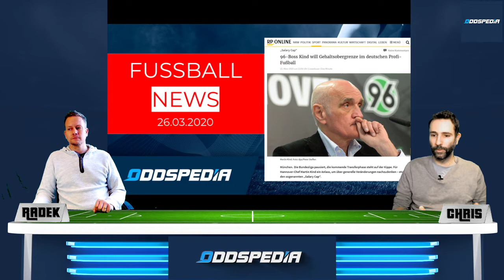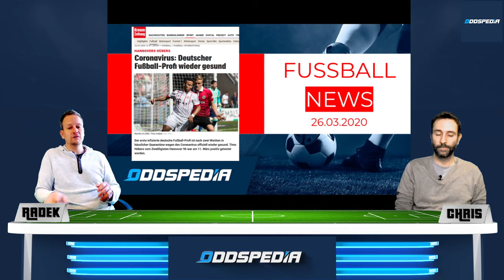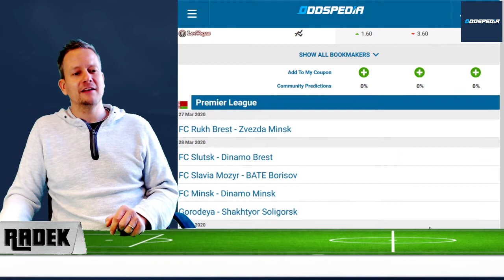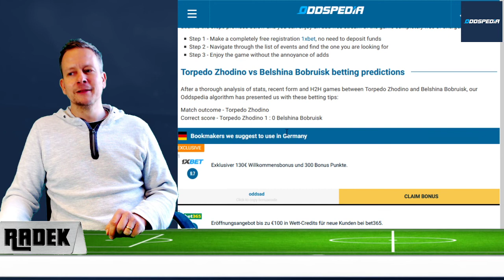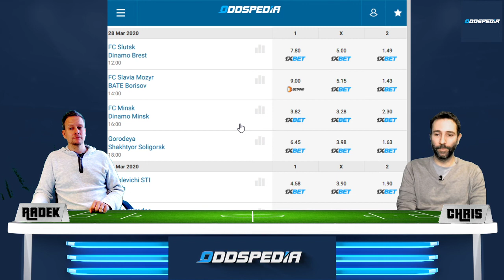FUSSBALL NEWS in der Coronakrise mit aktuellen Nachrichten aus der Bundesliga und anderen Ligen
Wir stellen euch die aktuellen Fußball News in der Corona Krise vor.

Hier ein Überblick über die Themen:

00:44 Wann wird in der Bundesliga wieder gespielt?

03:32 Champions Teilnehmer verzichten auf Fernsehgelder und spenden
05:38 Salary Cap und Gehaltsgrenzen in der Bundesliga?
08:35 Englands Top-Clubs verbünden sich gegen Manchester City
11:25 Was wird mit Kai Havertz?
15:08 Bundesliga virtuell als eSports Turnier
18:02 Coronavirus im Profifußball: Max Kruse, Pepe Reina und FC Valencia
20:35 Fußball in Weißrussland